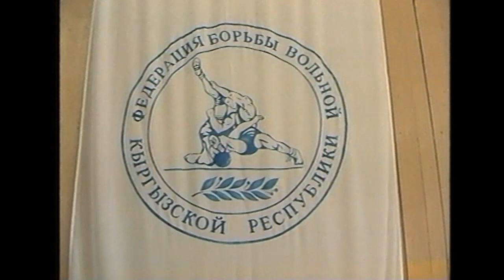ВОЛЬНАЯ БОРЬБА. Открытие зала борьбы на ККСК (Октябрь 2001 год).